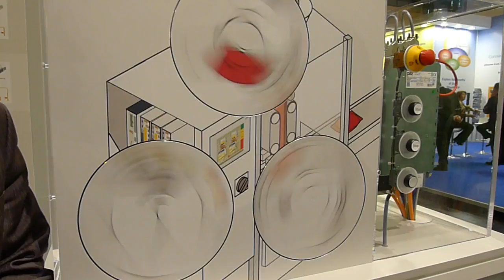另一種圓盤 對位